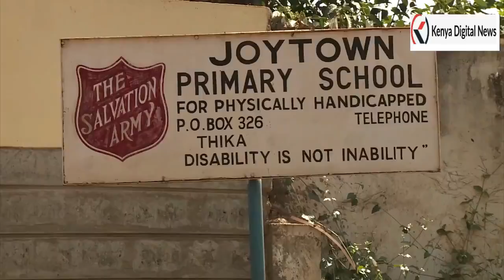CS MAGOHA STORMS A SCHOOL IN THIKA! FINDS THE UNTHINKABLE!! TAKES A TOUCH ACTION!